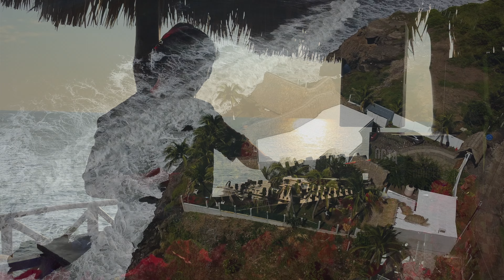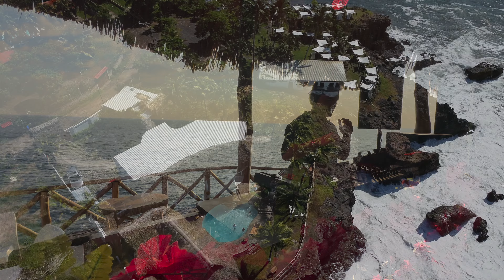Lazzo at Ixchel, Tamanique, El Salvador -The Last Balearic - Octaconcept, ESA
Artists: Lazzo
Venue: Ixchel Hotel Boutique, Tamanique, La Libertad.
Produced by Ethereal
Executive producers: Walter Lazo
Film directed by:  Walter Lazo
Directors of photography: Alfredo Quijano
Drone pilot: Elmer Figueroaa
Post-production: Walter Lazo (Etheral MR)

Special thanks to:
Alfredo Quijano, Elmer Figueroa  & Marcela Chavarria Hernandez to support Ethereal Music and its vision and mission which is creating deep mystical dance music in unique venues.

This artistic performance has been recorded on Saturday, December 30th, 2023.

Tracklist:

Brightness - Lazarusman
Neo - Igor Marijuan
Todo Homen (Antdot & Maz (BR) Remix) - Zeca Veloso
Chasing Sunsets - Double Touch
Ena - Max Doblhoff
Nocturne - Dimitri Nakov
Lanarka - Sébastien Léger
The Love Goes First (Original Mix) - Maxi Degrassi
In Memoriam (Tim Green Remix) - Ben Böhmer
Open Form - Amand
The Song of Dolores (Original Mix) - Shai T